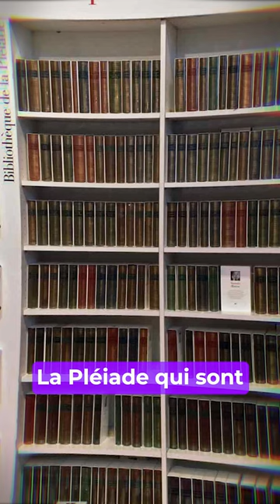L'étrange Une de Darmanin dans Paris Match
“BACKSEAT LE FILM : 2023, L’année où tout s’est embrasé”, le 26/03 prochain au Mk2 Bibliothèque ▶️